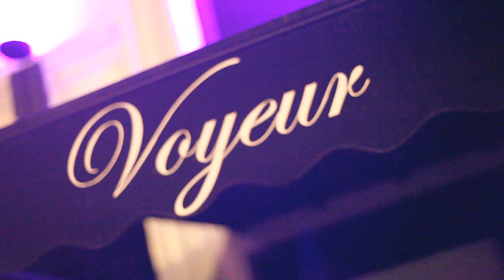Voyeur Nightclub in San Diego, The Infusion Project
Club Voyeur, San Diego January 2009

Voyeur is a new club in San Diego which put focus on the sound system which was imported from Berlin and the 26ft by 18ft LED wall that was inspired from Daft punks last U.S tour.

Now, we havent a clue if such a style/decor even exists, but if it doesnt, Voyeur officially birthed it during the soft opening in June of 2009. A near life-size horse lamp fixes its gaze upon patrons as they enter what bears absolutely zero resemblance to its former self (Ole Madrid), but instead serves to conjure reminiscences of Disneylands Haunted Mansion. Images of skulls and eerie Renaissance paintings decorate the walls, while a cornice adorned with gilded skulls encircles the main room above the bar/lounge area. Behind the bar are television screens projecting live video feeds captured by a series of strategically-place lipstick cams and thus the name of the venue begins to materialize.

Tram: 5th Avenue Station